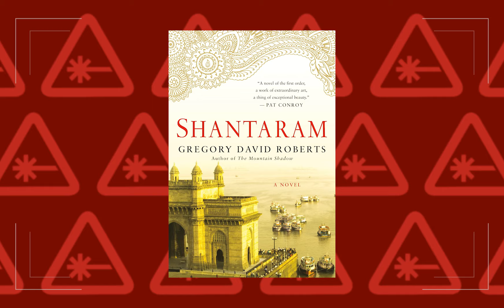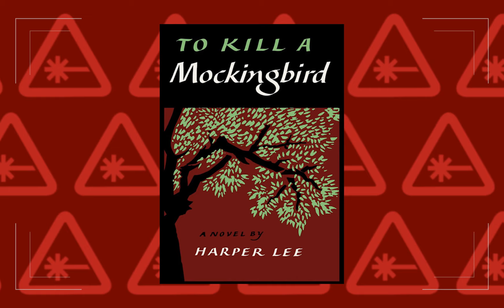Night Sky: J.K. Simmons, Sissy Spacek, Chai Hansen & Kiah McKirnan Talk Books, Secrets, & More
Night Sky stars J.K. Simmons (Franklin York), Sissy Spacek (Irene York), Chai Hansen (Jude), and Kiah McKirnan (Denise) sit down with Nerdist’s Dan Casey to discuss the new sci-fi series, what drew them to the project, their favorite books, and how well they can keep a secret on today’s episode of Nerdist Now!